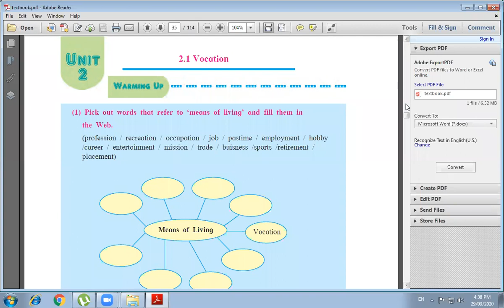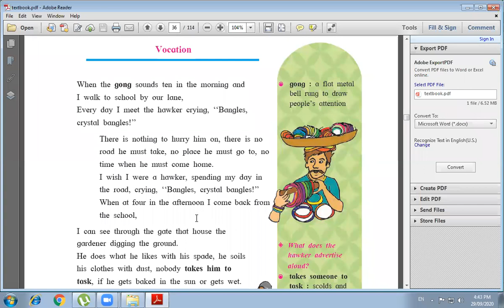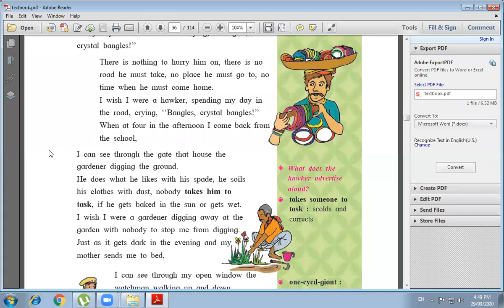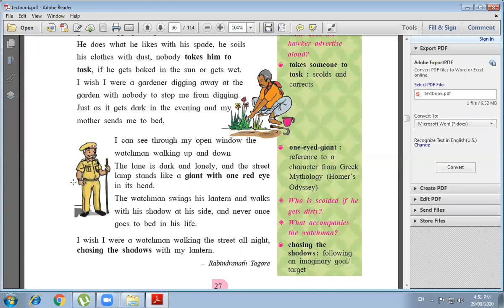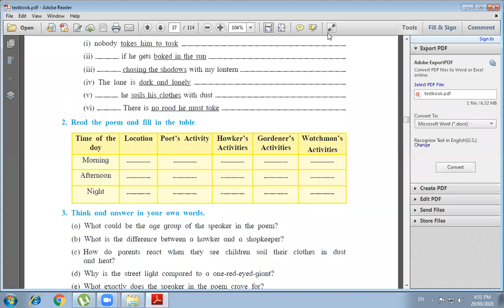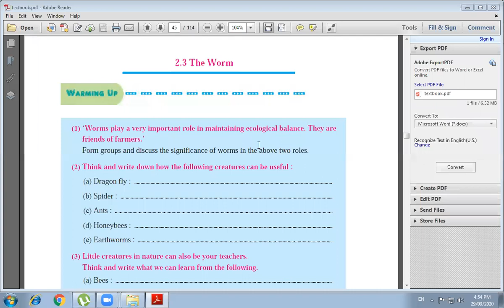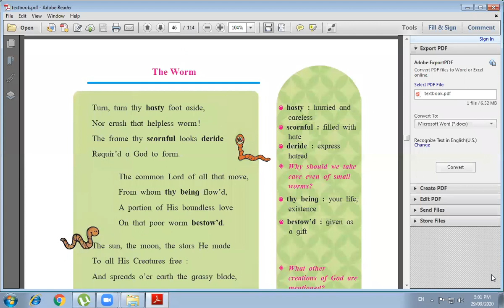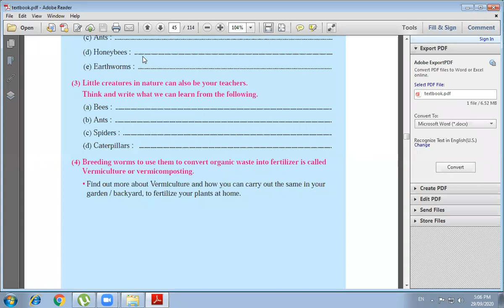8th English. Topic The worm and vocation 29/9/2020